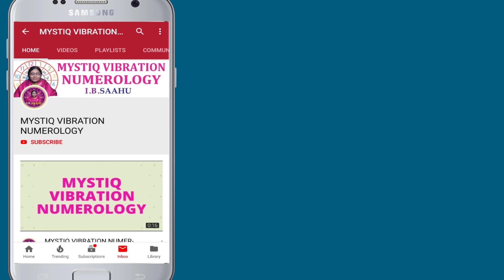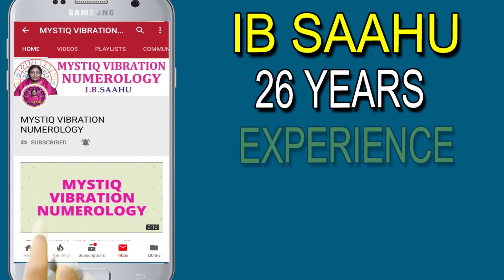అక్షరం రీగ్రేషన్ భయంకరమైన నెంబర్ లు | Numerology Telugu | MYSTIQ VIBRATION NUMERLOGY